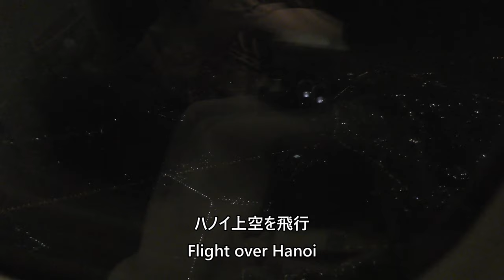【夜間離陸／ハノイ・ノイバイ空港】日本航空752便、ハノイ・ノイバイ空港→成田空港 Takeoff at Hanoi Noi Bai Airport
2024年2月12日、日本航空752便、ハノイノイバイ空港→成田国際空港B767-300(JA619J)より撮影した、ハノイ・ノイバイ空港夜間離陸の動画です。

Hanoi Noi Bai Airport night takeoff taken from Japan Airlines Flight 752, Hanoi Noi Bai Airport to Narita International Airport B767-300 (JA619J) on February 12, 2024.

Everyday Update!